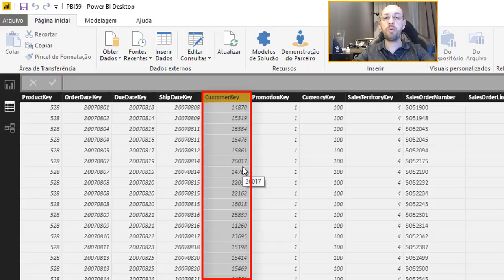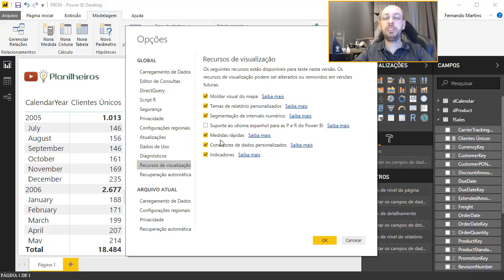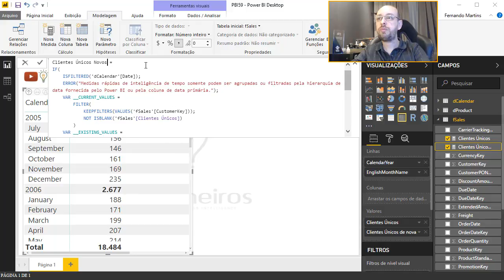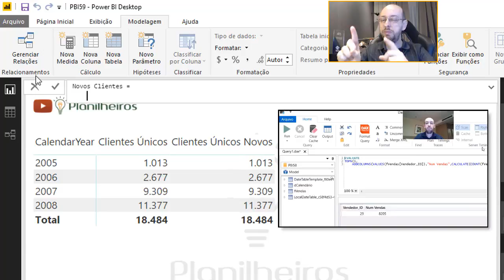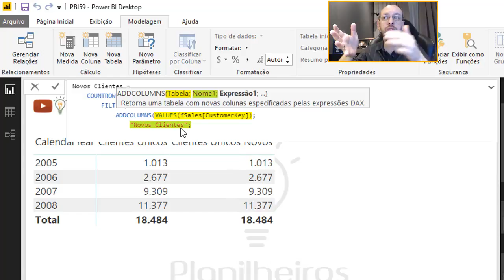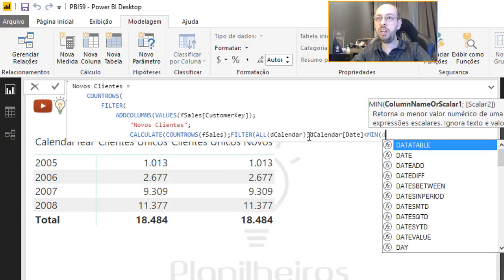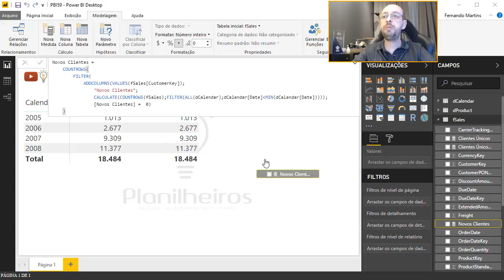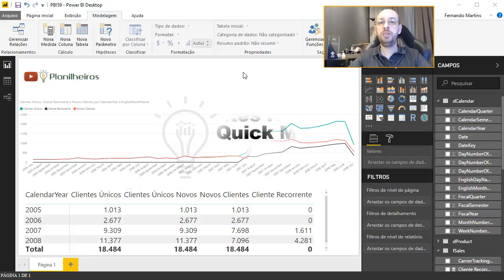Power BI (desktop) - Medidas Rápidas X Medidas - Novos Clientes X Clientes Existentes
Faça o download do material desta aula:
Folder: PBI 59

Descrição:
Aprenda nesta aula a encontrar NOVOS clientes (aqueles que compraram pela primeira vez) e criar uma visão onde estes sejam comparados com os clientes recorrentes (que estão comprando novamente em sua loja).
Usaremos medidas rápidas e também construiremos a medida manualmente para que as diferenças seja evidenciadas.

Funções DAX utilizadas:
FILTER
COUNTROWS
DISTINCTCOUNT
CALCULATE
VALUES
ADDCOLUMNS
MIN

Sobre o assunto:
Sempre os MITOS do BI - Marco Russo e Alberto Ferrari

.==ATENÇÃO==.